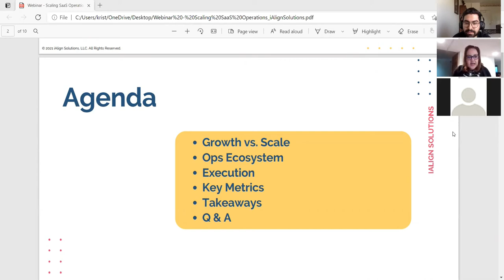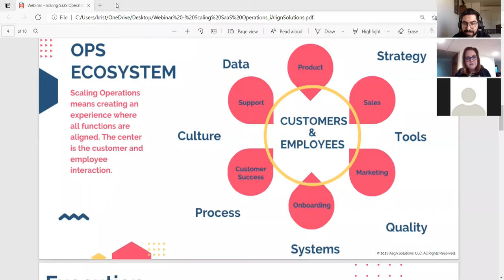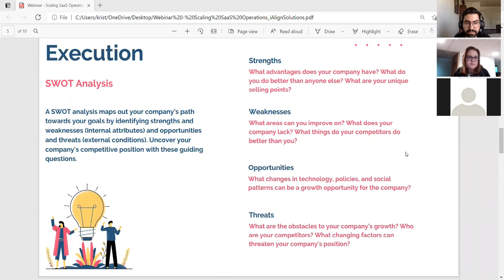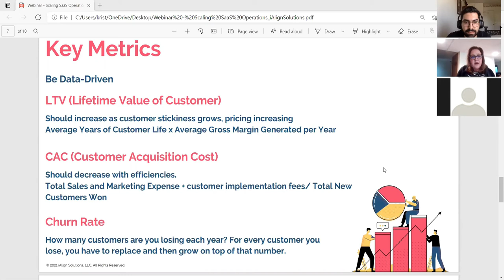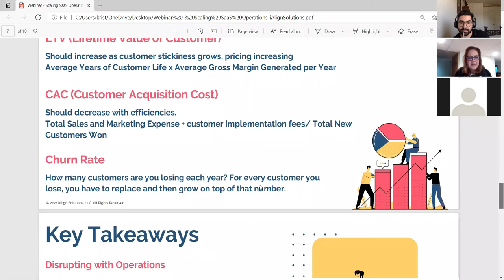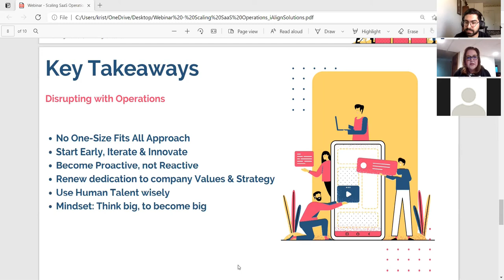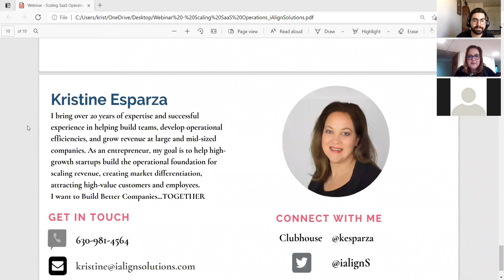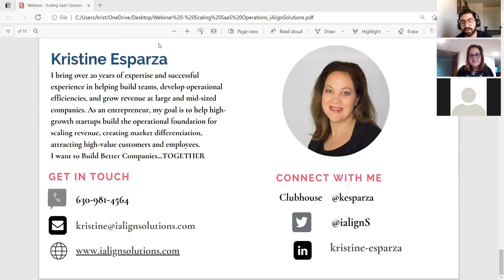Scaling SaaS Operations.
During this event, our special guest speaker will share her years of experience on scalability and transforming outstanding operations for tech companies by driving efficiencies, reducing costs, building highly effective teams and developing the leadership skills to deliver an exceptional customer and employee experience.